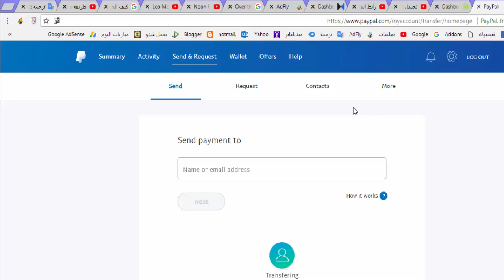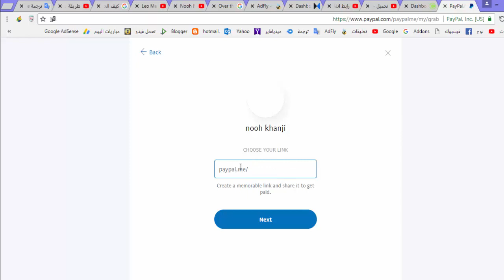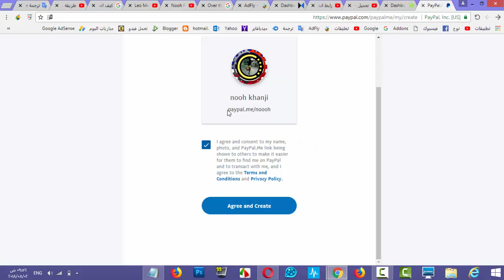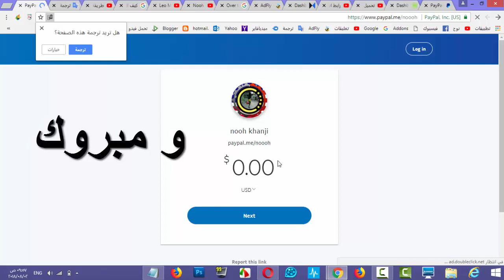طريقة انشاء رابط تبرع في باي بال Paypal رابط انفاق المال والتبرع لنشرها في اليوتيوب